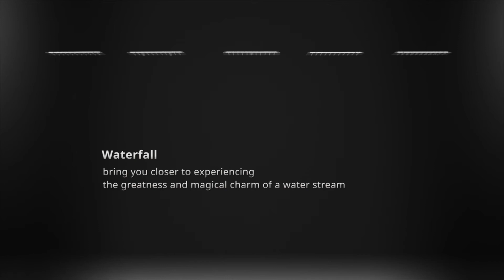XPANO Shower Design a shower water stream to your unique preference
Xpano Shower is designed to create a water stream that reflects your character and to give you endless shower bliss by our Modular design that allows you to mix stream patterns and giving customization options.

รังสรรค์กระแสน้ำที่สามารถสะท้อนตัวตนของคุณและสร้างความสุขได้อย่างไร้ขีดจำกัด ด้วยรูปแบบ Modular ที่คุณสามารถผสมผสานรูปแบบของสายน้ำได้อย่างที่ต้องการ